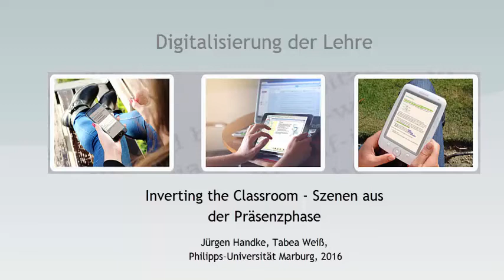Inverting the Classroom - Szenen aus der Präsenzphase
Im Inverted Classroom (Mastery) Format bleibt nichts mehr so wie es war: Der Lehrer wird zum Lernbegleiter, die Lernenden zu Partnern und der Hörsaal zum Lernort. Und da das alles so disruptiv ist, muss auch noch der Lernort angepasst werden. Der Lernbegleiter als "Roadie".